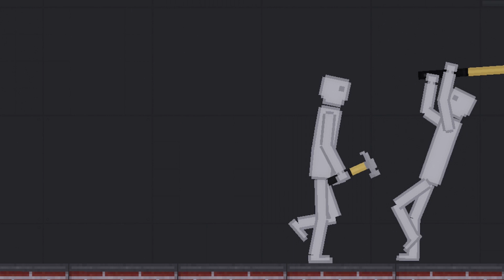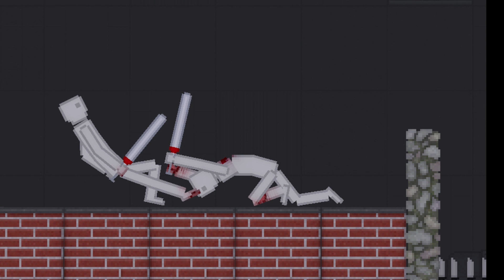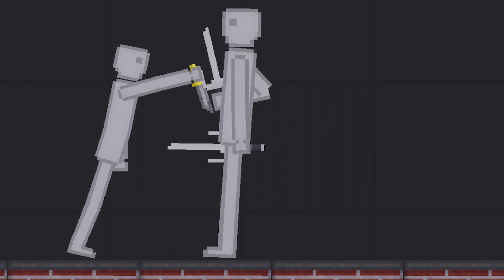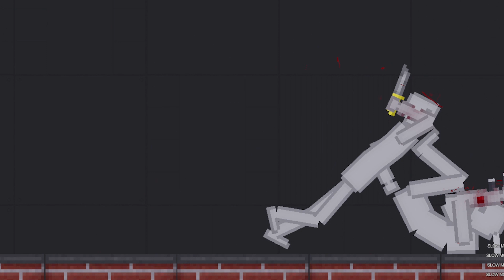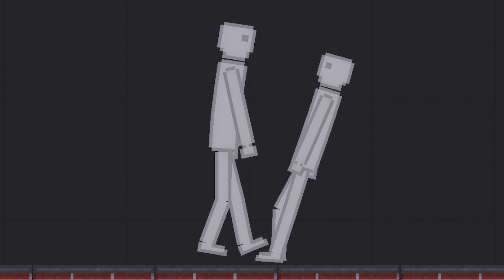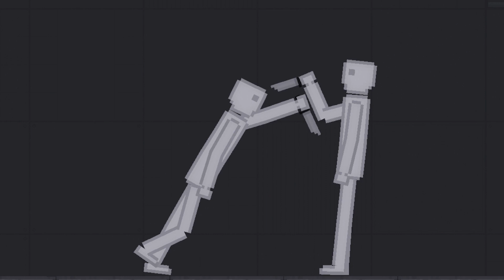Arena Fighters (3) - People Playground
Poor guy at the end :(

People Playground brutal melee combat/fights